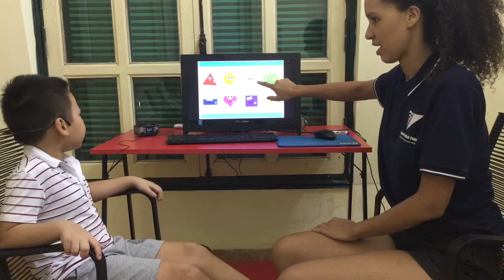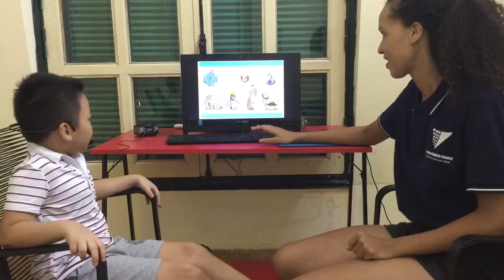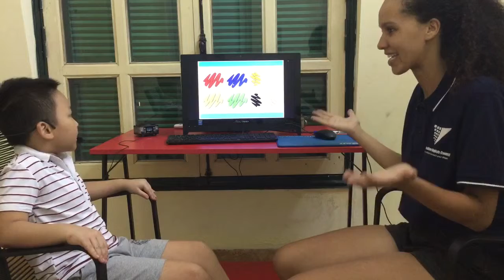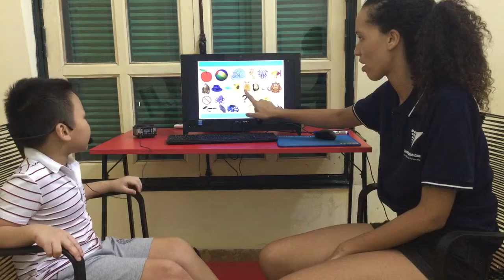CEC_ Test in September_ KG1D8_ Trần Nam